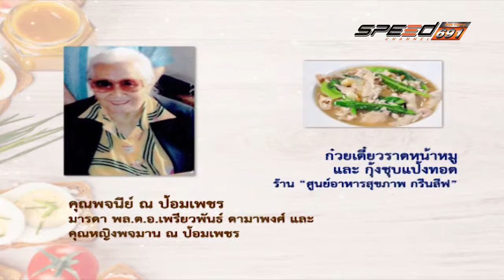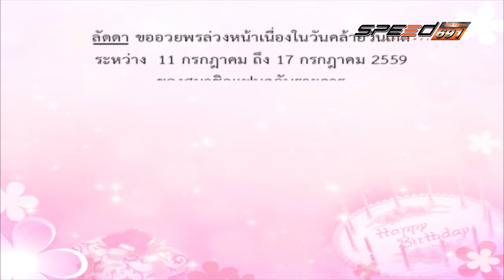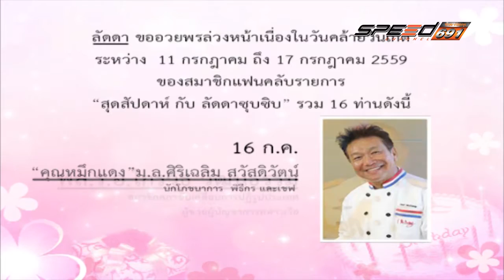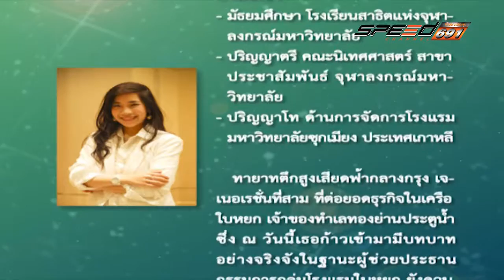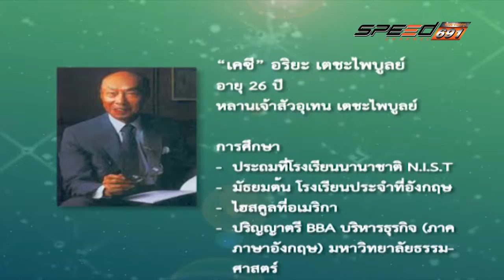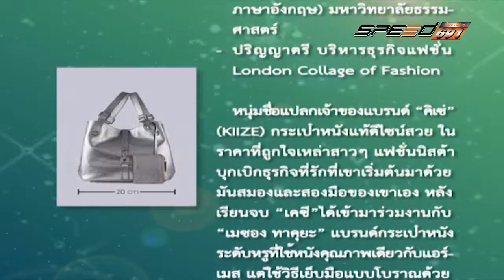สุดสัปดาห์กับลัดดาซุบซิบ T128 OA 10 07 2016 B2